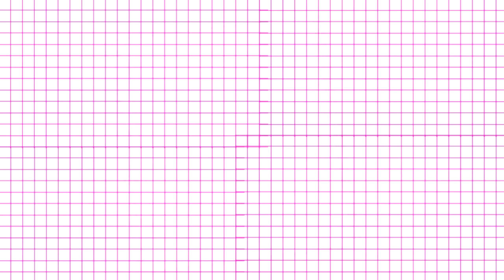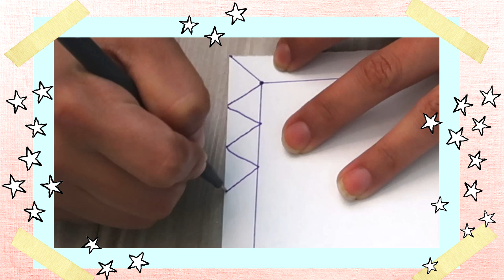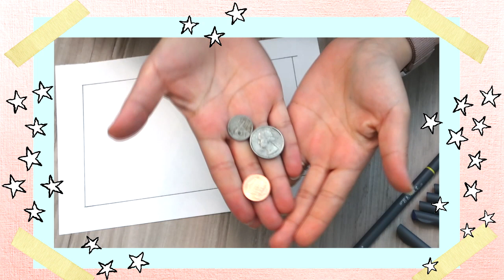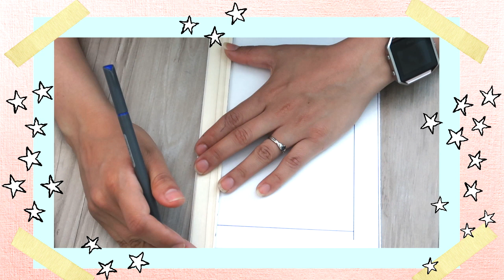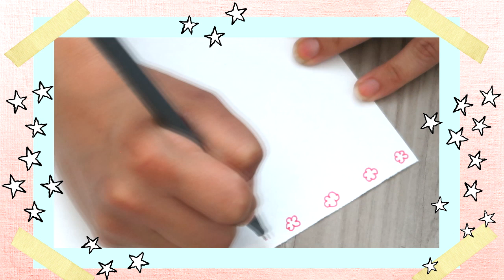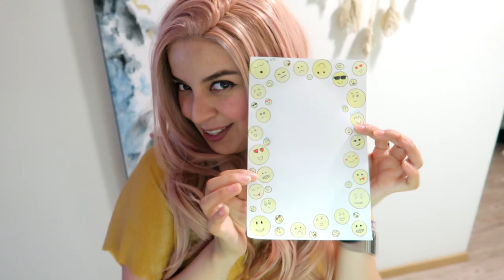♥ BORDADOS PARA TU CUADERNO/ BELITA♥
BORDADOS PARA TU CUADERNO. DECORA TUS APUNTES, MARGENES, PORTADAS, BORDADOS Decora tus portadas de cuadernos facil.